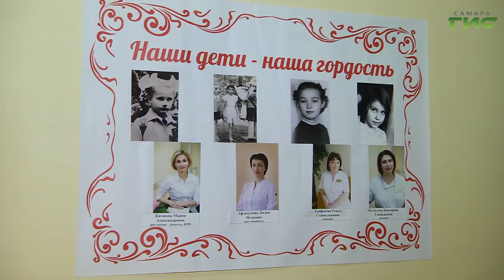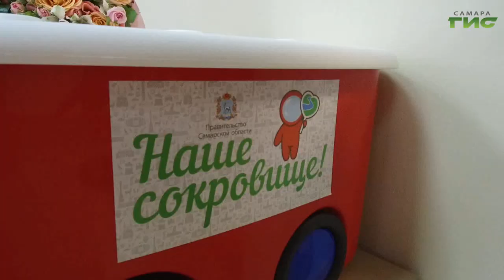Сегодня одно из главных отделений больницы Пирогова – родильное – отмечает свой юбилей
Сегодня одно из главных отделений больницы Пирогова - родильное - отмечает свой юбилей. За это время там появилось на свет более полумиллиона малышей. Некоторые из них сегодня там работают. Как встречают круглую дату врачи и пациенты родильного дома, узнала Гульфия Сафина.